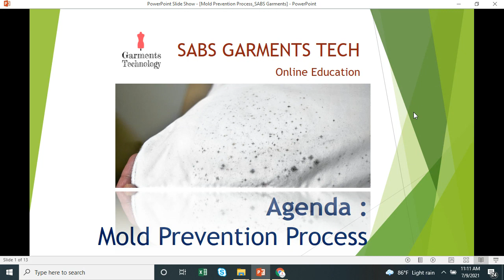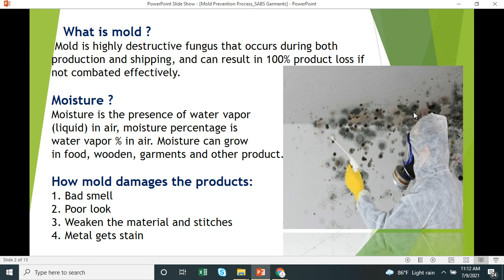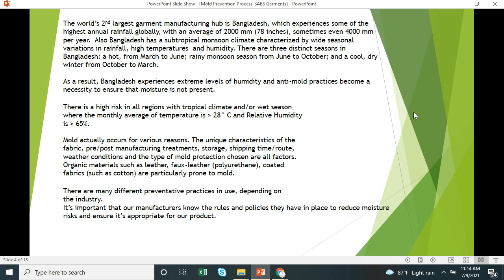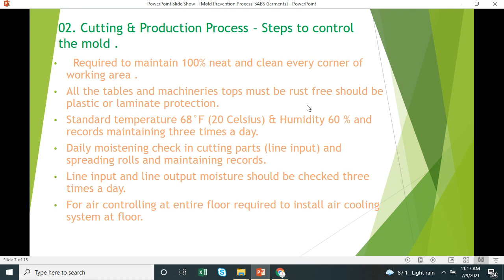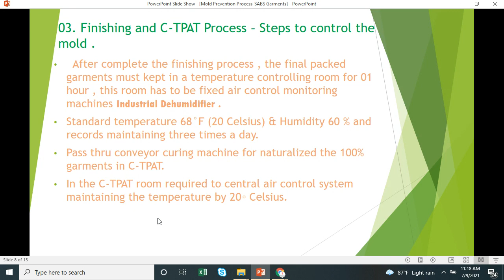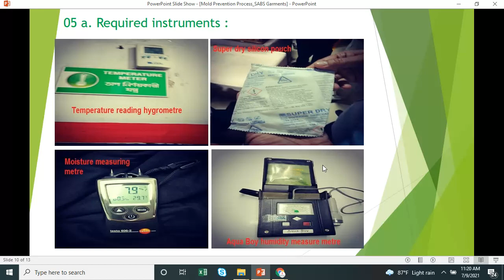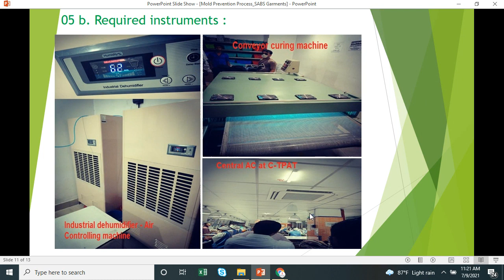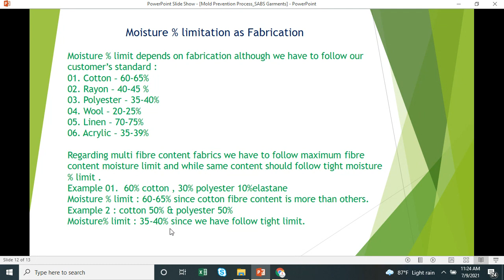Par 01 : মোল্ড এবং ময়েশ্চারাইজার কি? Mold & Moisture prevention process at Garments Industry !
How to control Mold in your Garments Industry?
How to Checking Moisture level in your Products?
What is the Moisture limit percentage based on Fabrication?